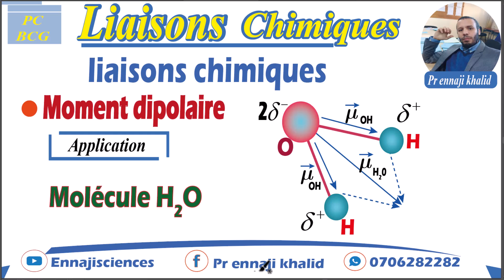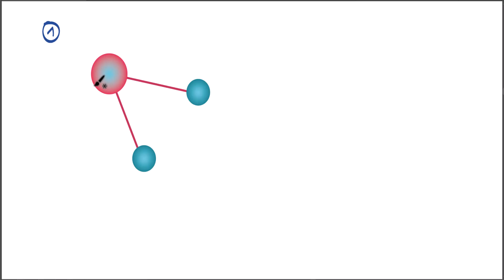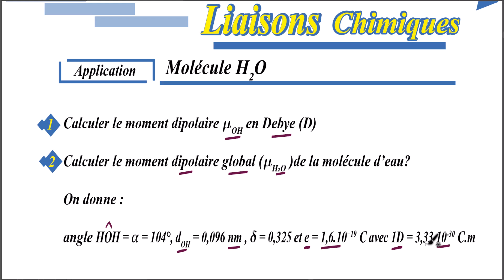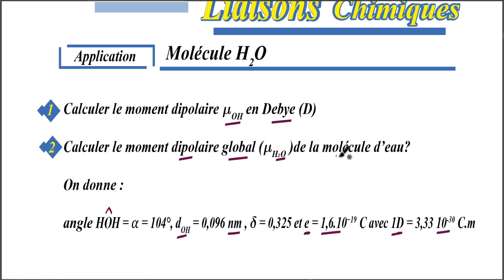Moment dipolaire application à la molécule d'eau H2O